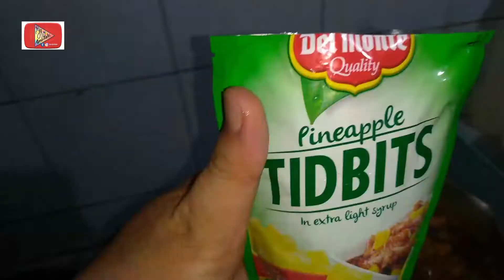Hindi ito adobo | Gawin nyo ito sa manok | CHICKEN RICE BOWL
giliw sanay panoodin nyo ang aking video hanggang matapos salamat po..